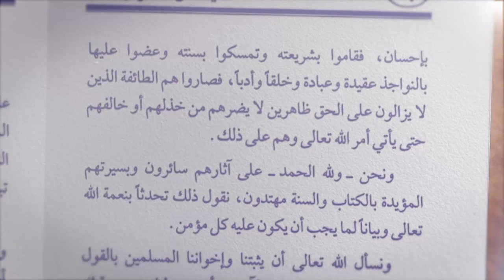Perkataan dan Perbuatan yang Dapat Mengeluarkan Dari Islam - KAJIAN KITAB AQIDAH